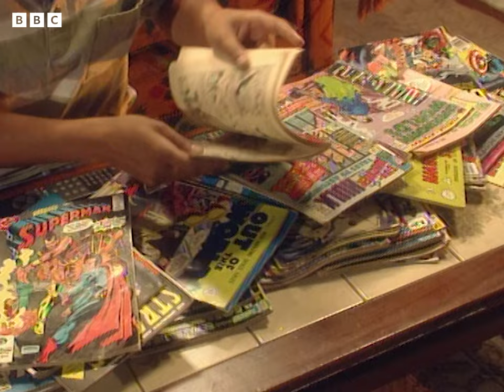Funniest Sketches from Series 2 | Goodness Gracious Me | BBC Comedy Greats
Enjoy these hilarious moments from the classic sketch show Goodness Gracious Me!